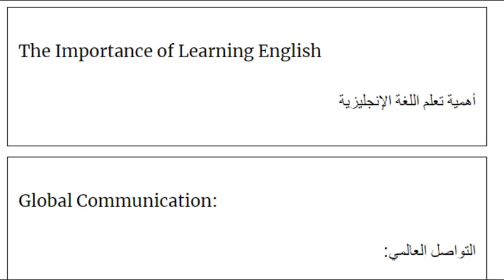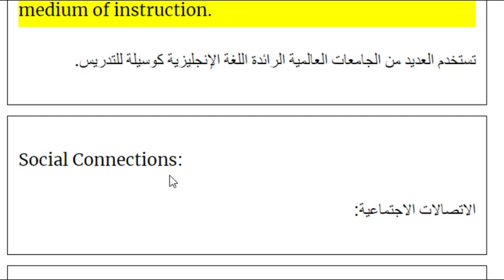موضوع عن اهمية تعلم اللغة الانجليزية بالانجليزي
The Importance of Learning English

أهمية تعلم اللغة الإنجليزية

Global Communication:

التواصل العالمي:

English is a global language spoken by millions around the world.

الإنجليزية هي لغة عالمية يتحدث بها الملايين حول العالم.

Career Opportunities:

فرص العمل:

Many jobs require English proficiency, making it essential for career advancement.

تتطلب العديد من الوظائف إتقان اللغة الإنجليزية، مما يجعلها ضرورية للتقدم في العمل.

Access to Information:

الوصول إلى المعلومات:

The majority of the internet's content is in English, providing access to vast resources.

إن غالبية محتوى الإنترنت باللغة الإنجليزية، مما يوفر الوصول إلى موارد هائلة.

Travel and Culture:

السفر والثقافة:

Knowing English makes traveling easier and allows for better cultural exchange.

إن معرفة اللغة الإنجليزية تسهل السفر وتسمح بتبادل ثقافي أفضل.

Education:

التعليم:

Many of the world's top universities use English as the medium of instruction.

تستخدم العديد من الجامعات العالمية الرائدة اللغة الإنجليزية كوسيلة للتدريس.

Social Connections:

الاتصالات الاجتماعية:

English enables you to connect with people from different backgrounds and cultures.

تتيح لك اللغة الإنجليزية التواصل مع أشخاص من خلفيات وثقافات مختلفة.